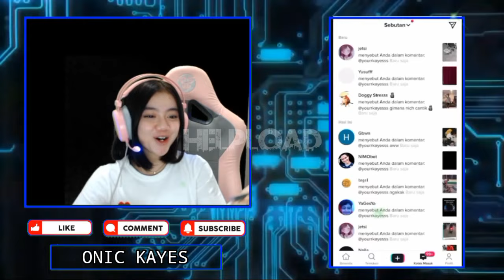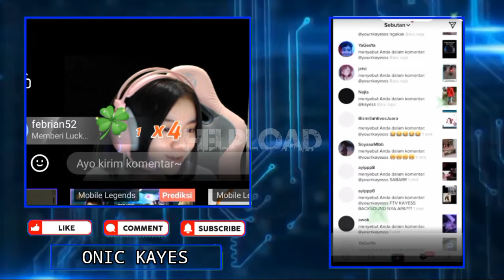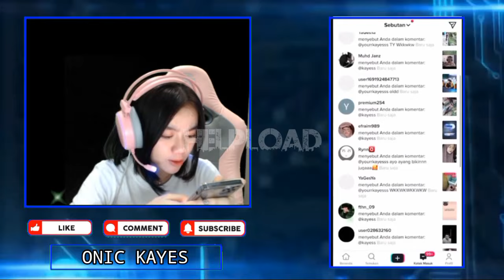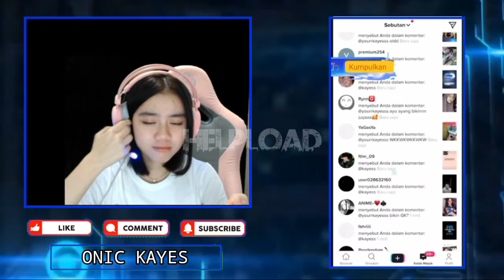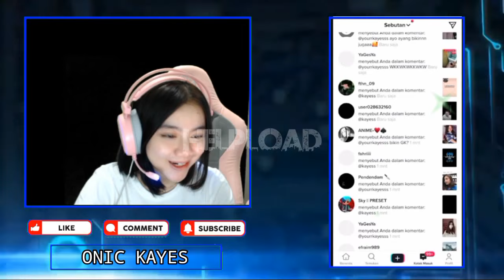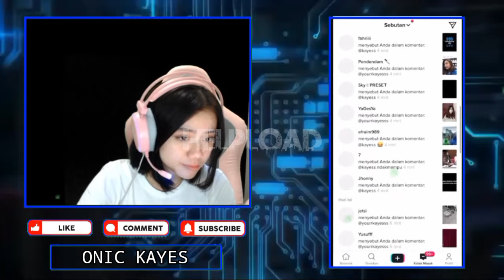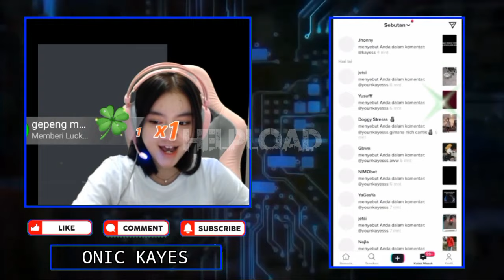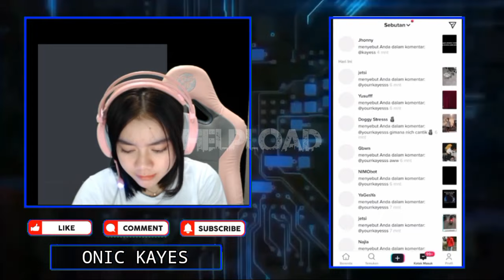KAYES Ditikung CESI!!! CESI Discord Bareng IMAM - KAYES Ngambek, Ternyata IMAM Buaya Guys...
KAYES Reaction Introducing GPX Cantik Cantik

•Thanks•